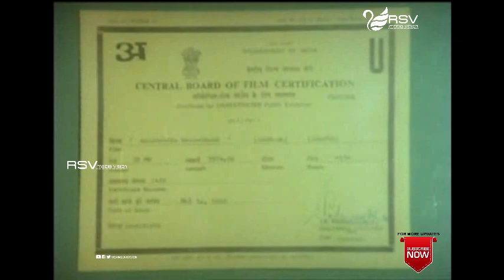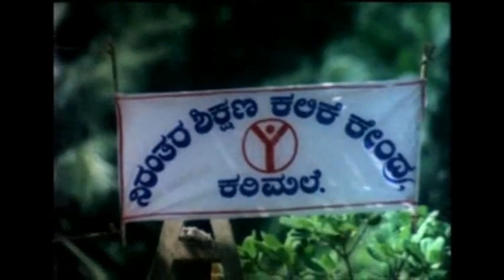Karimaleya Kaggatthalu | Full Movie | Thara | Krishne Gowda | Art Movie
Watch  Thara and  Krishne Gowda  playing  lead role from  Karimaleya Kaggatthalu.  Also Starring Vinod , Valambra Narayana Gowda, Sandhya, V Gurumurthy, Shalini, Prabhakar Sampigetthaya, Jayasheela, Ranjith, Soosinellitthano, J V Demelo  in Rsv Media Vision Full Movie Channel..!
Film:  KARIMALEYA KAGGATTHALU
Starcast:  THARA, KRISHNE GOWDA
Director:  E CHANNAGANGAPPA
Producer:  RAGHAVENDRA RAJKUMAR
Banner:  G V C COMBINES
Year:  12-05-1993